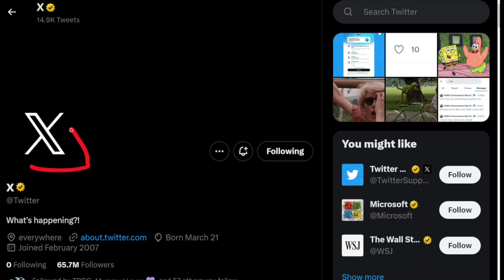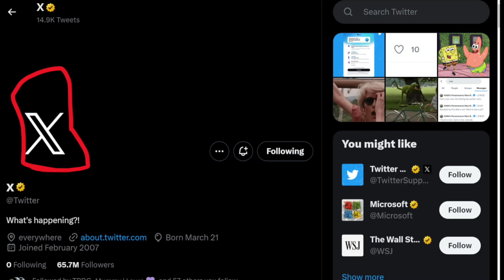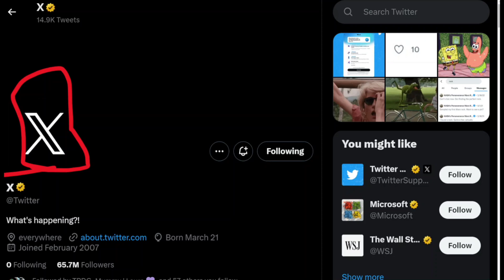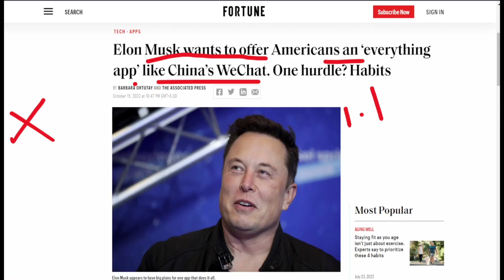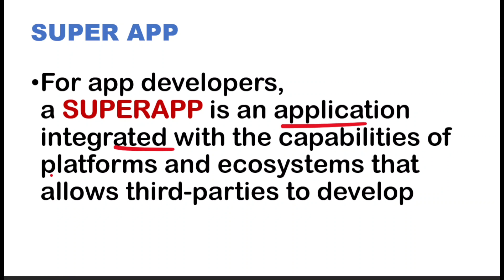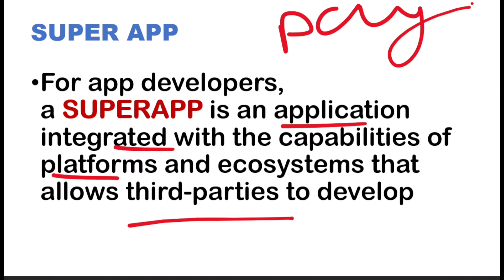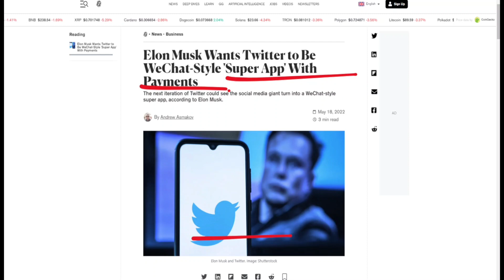Elon Musk Rebrands Twitter Logo to X | Elon Musk is Inspired by China's Super App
Elon Musk Rebrands Twitter Logo to X | Elon Musk is Inspired by China's Super App | Know How by Fudu Kumar Twitter ElonMusk Twitterlog @fudukumar